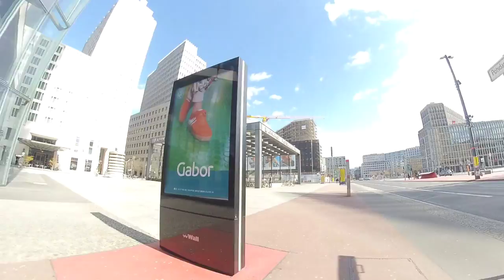Empty Sony Center in Berlin during Corona lockdown